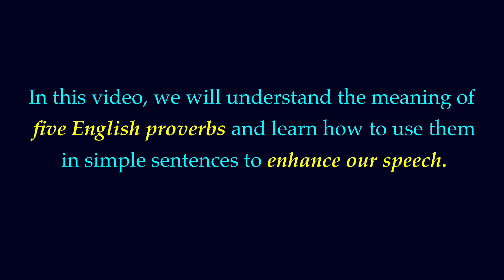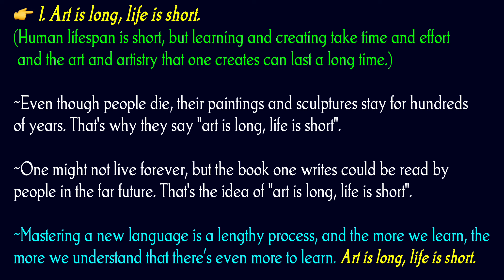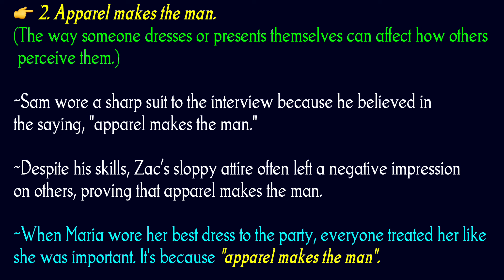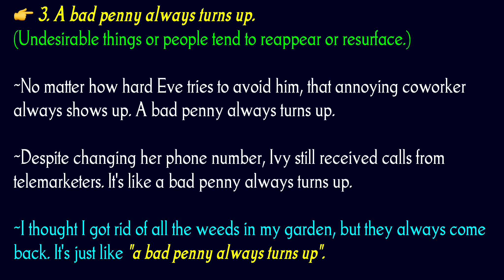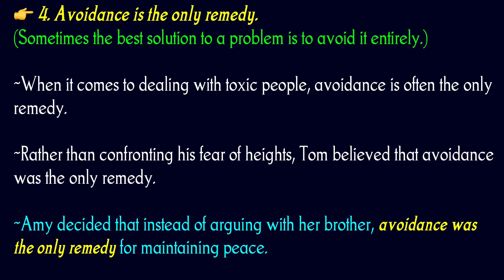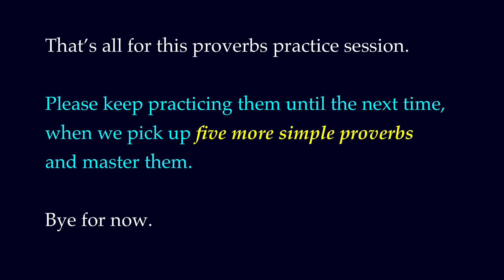Master Simple Proverbs for Better English Fluency | English Speaking Made Easy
In this video we will understand the meaning of a few simple English proverbs and learn how we can use them in simple sentences to enhance our English-speaking ability.